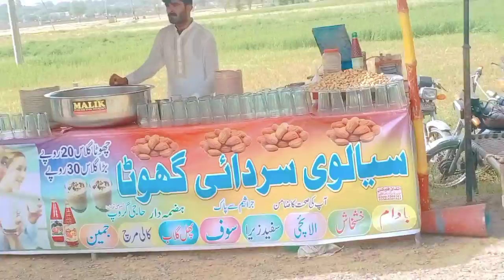Mela Peer Ghazi Shah 18 Hazari part.1 | بیساکھی میلہ پیر غازی شاہ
Mela Peer Ghazi Shah 18 Hazari |  بیساکھی میلہ پیر غازی شاہ